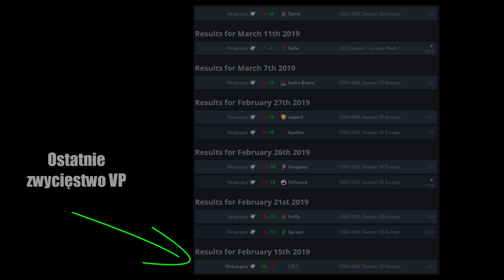VIRTUS.PRO PRZERYWA PASSĘ PORAŻEK!!! SNAX WYJAŚNIA Z AWP - CSGO BEST MOMENTS